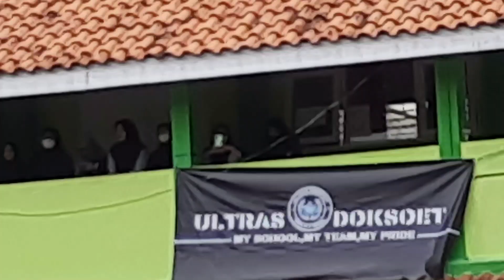KEISYA TAK INGIN USAI TERBARU BIKIN CEWE CANTIK INI MEWEK by DAWAI MUSIK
KEISYA TAK INGIN USAI BIKIN CEWE CANTIK INI MEWEK by DAWAI MUSIK,  SANGAT MENARIK UNTUK DISAKSIKAN.